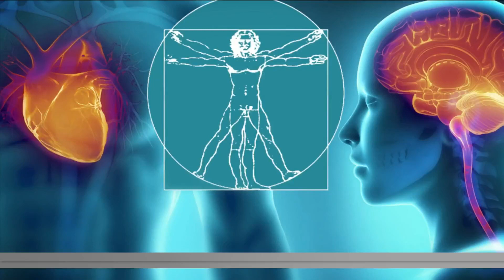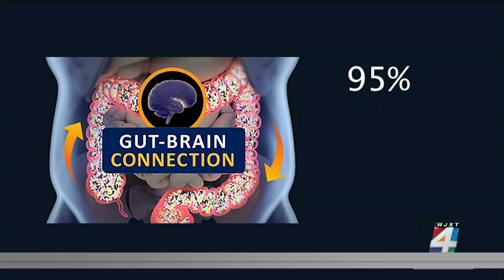The ‘gut-brain’ connection: Microbiomes for an aging brain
Researchers at USF are launching a research study for people who are concerned about their brain health.